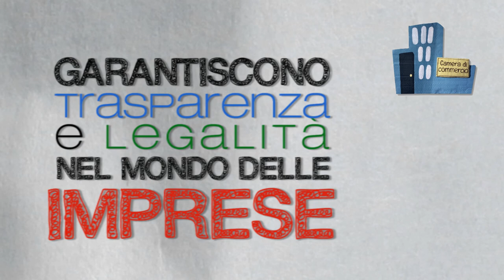Ma che ci stanno a fare le cameredicommercio?